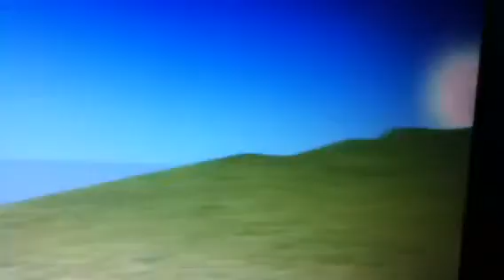Feral heart - the treasure map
New preset ;)